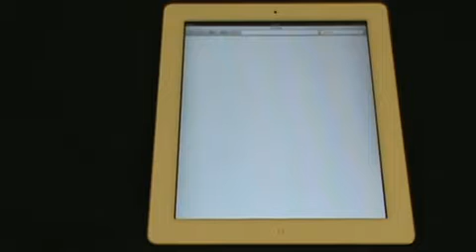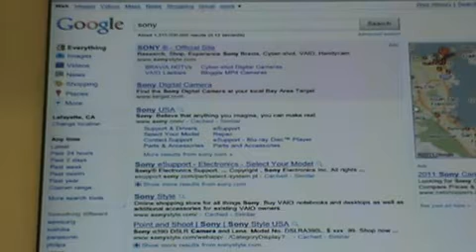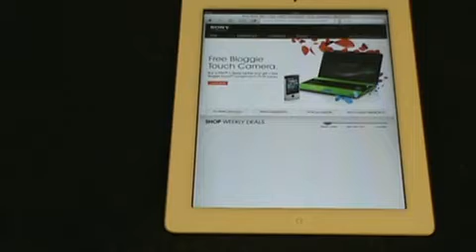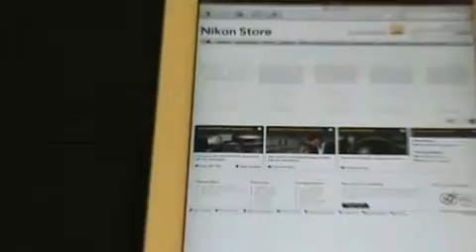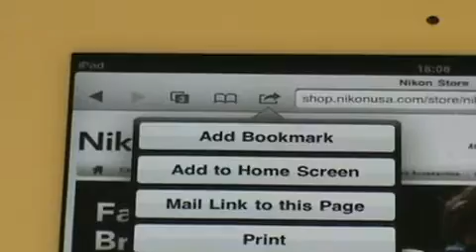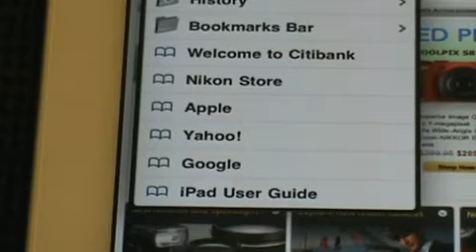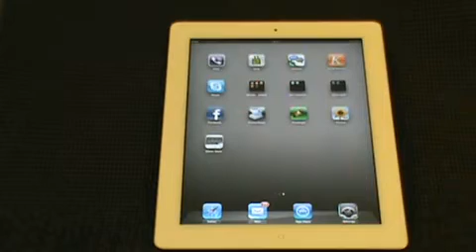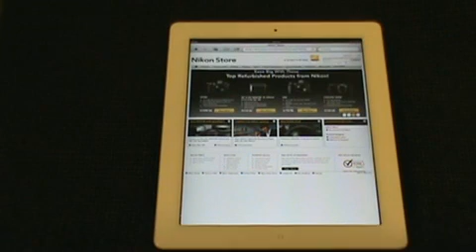Bagaimana cara ke internet menggunakan Safari di iPad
Note: more  instruksi2 iPad akan di upload pada hari2/minggu2 yg akan datang.  Check back!!